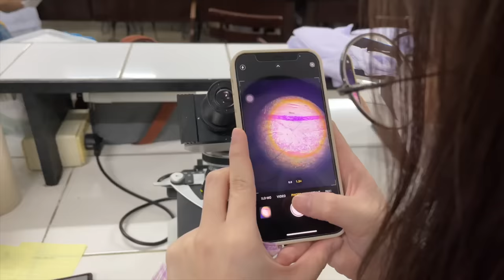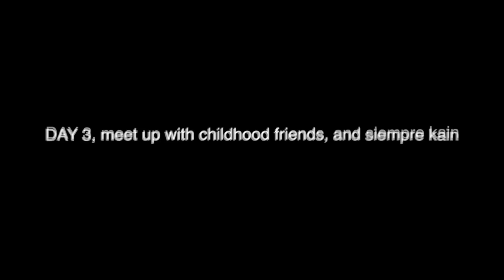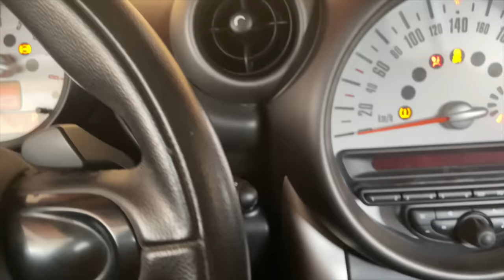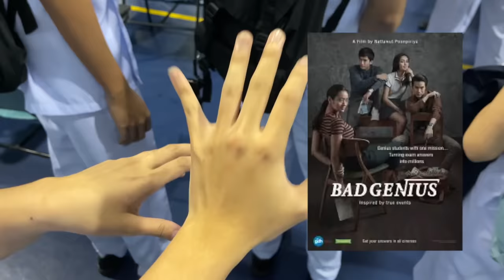First Midterms Week with Chloe! *Face to Face Classes! | Buhay Kolehiyo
Hey Lovies!
NEW VLOGS OUT EVERY SATURDAYS!

If you had fun watching this video and also wanna be in my NEXT WEEK'S VIDEO SHOUTOUT!!!
Then please:
Give this video a MASSIVE THUMBS UP! 👍